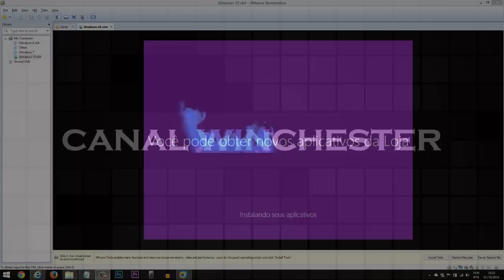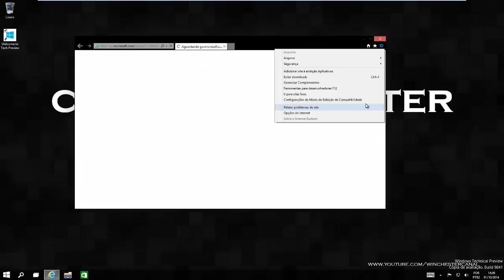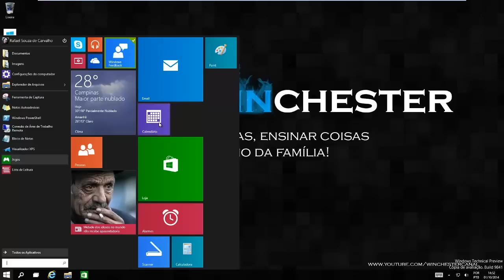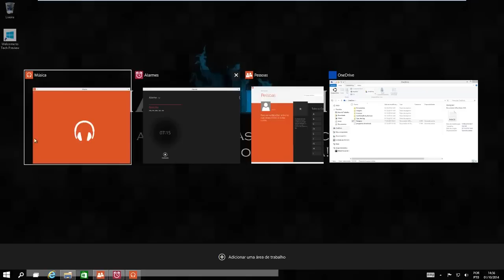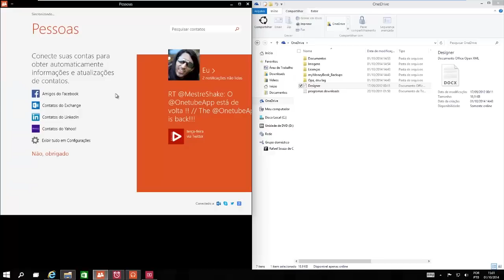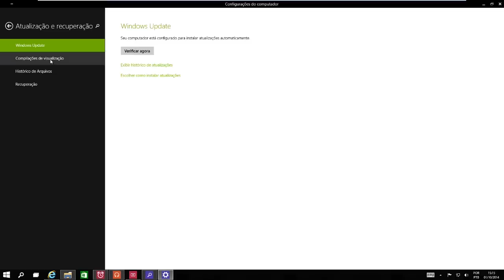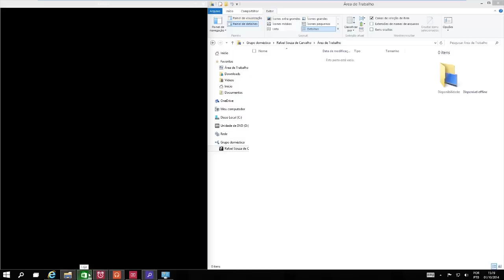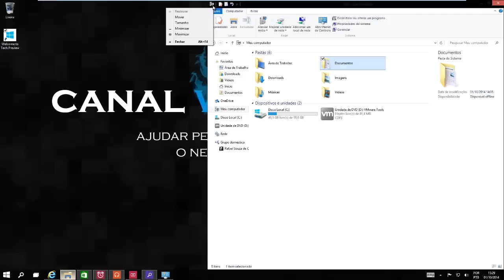Hands-on Windows 10 PT-BR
Q: Não encontrei o que procuro, onde posso perdir ajuda?
Ou deixar sua dúvida nos comentários e tentaremos te ajudar com o que for possível!.